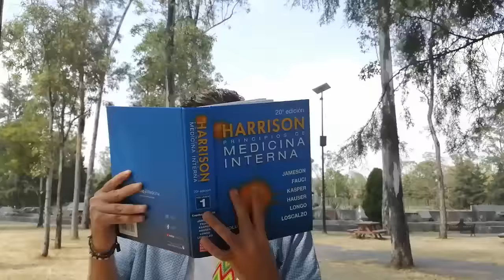OFERTA! Harrison de Medicina Interna. Envío Gratis. $2694MXN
¡Pasar el ENARM está en tus manos! Harrison de Medicina Interna 🔥 💪 Envío Gratis 🇲🇽 ¡Paga en OXXO, deposito/transferencia o con Tarjetas!